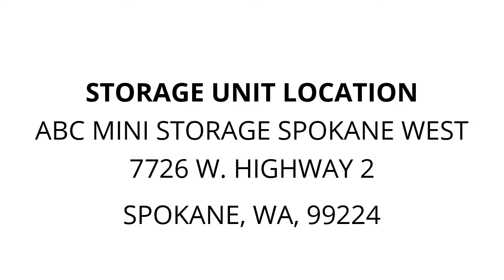ABC Mini Storage Spokane West - Unit 0E068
Couch, microwave, depends, bins, mattress, vacuum, Broom, bags, boxes